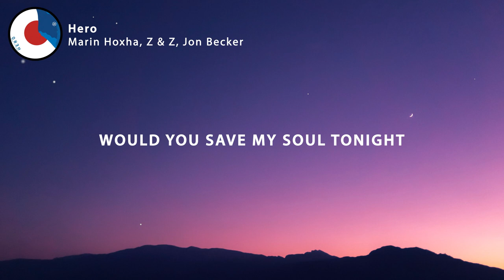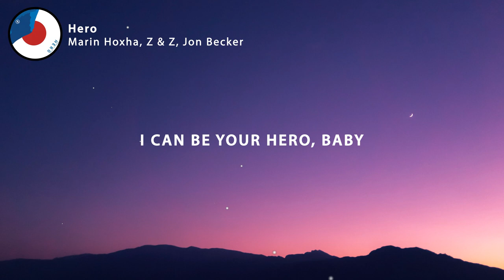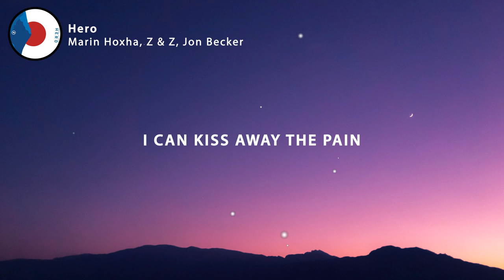Marin Hoxha, Z & Z - Hero (Lyrics) feat. Jon Becker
🎤 Lyrics: Marin Hoxha, Z & Z - Hero (feat Jon Becker)

Would you cry if you saw me crying?
Would you save my soul tonight?

Would you tremble if I touched your lips?
Would you laugh? Oh, please tell me this
Now would you die for the one you love?

Would you lie? Would you run and hide?
Am I in too deep? Have I lost my mind?
I don't care. You're here tonight

Oh, I just want to hold you
I just want to hold you, oh, yeah

Well, I don't care. You're here tonight

I can kiss away the pain, oh, yeah

And I will stand by you forever